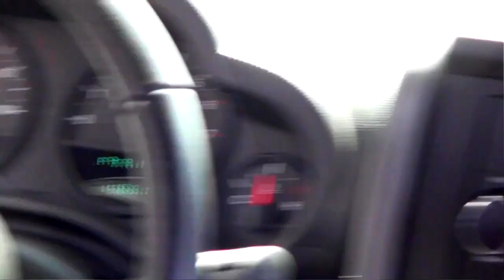Chris McCormack flying with 80K over the highway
With motor-pacing you can increase your power output without fatally hurting your muscles before a hard race like the Ironman world championship on Hawaii.
Usually every year before the race Chris is doing some motor-pacing, this time with Timmy Marr. They went a max. speed of 90K, an amazing speed. Timmy really had to concentrate, because going so fast makes riding a lot more dangerous.